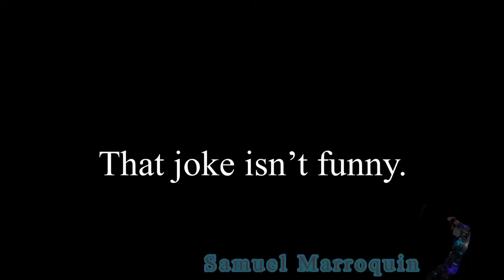[YTP] Chimkin LUL’s quest or Something (Collab Entry)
For the chicken little YTP Collab.